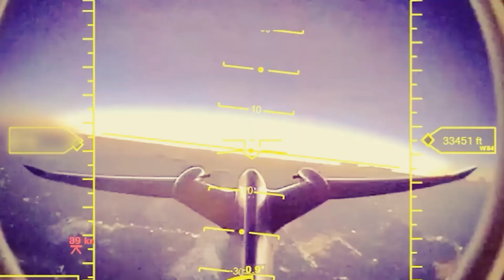sondakika RUSLARDAN TÜRK SİHA'LARINA METHİYELER..!!